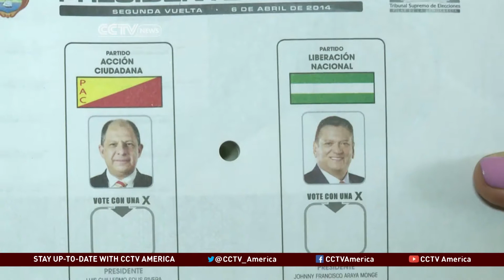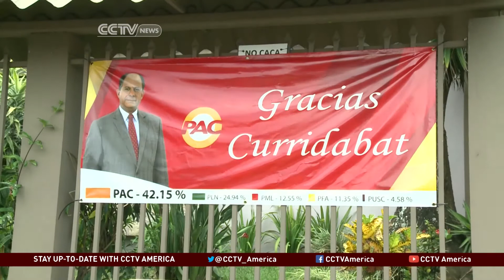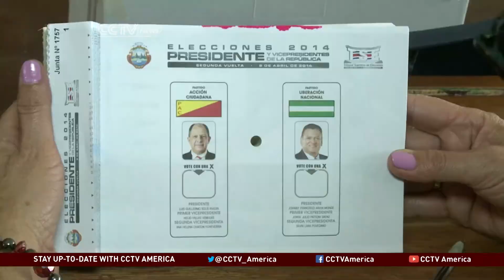Costa Rica Elections: Runoff vote for the next leader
Costa Rican voters headed to the polls again on Sunday in a run-off to decide the country's next president. Opposition candidate Luis Solis is expected to easily win since his only rival dropped out of the race because he had fallen behind. CCTV's Nitza Soledad Perez reports.